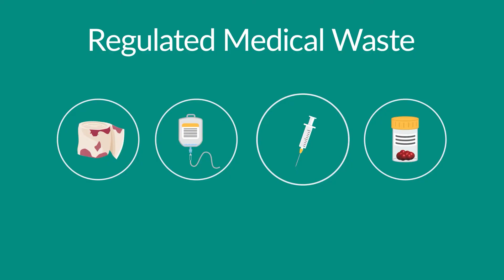What is Regulated Medical Waste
Regulated Medical Waste (RMW), and similar terms such as, biohazardous medical waste or other potentially infectious materials (OPIM), generally refer to waste saturated with liquid or semi-liquid blood, contaminated sharps, and pathological wastes. There are a few types of waste that are typically classified as regulated. Each waste type typically has specific treatment requirements that may vary by state.

As an industry leader, Stericycle understands the importance of compliantly managing the collection, transportation, treatment, and disposal of various types of waste as required by regulations in your area.